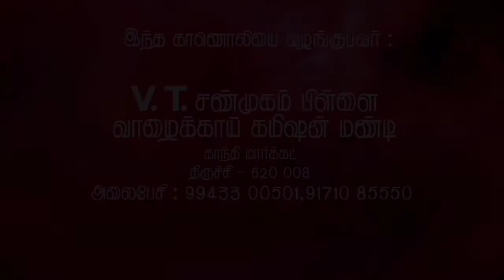ஒரு கிலோ வாழைப்பழம் சாப்பிட்டு ஷு பரிசு பெற்றவர்கள்